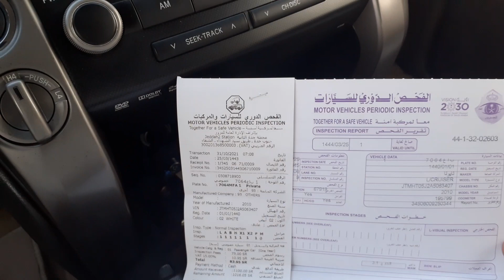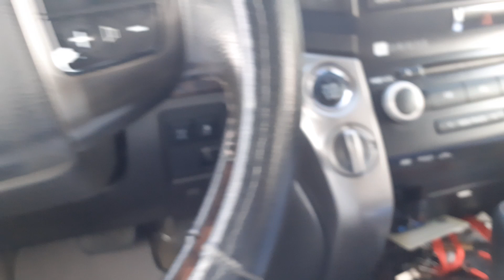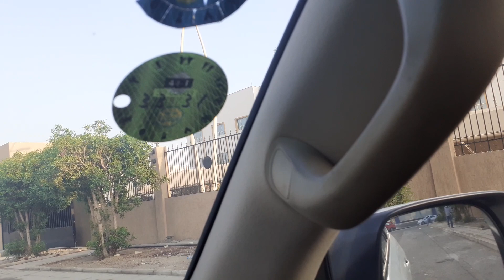alhamdulilah Mobil almarhum kake satu x kir lulus mulus